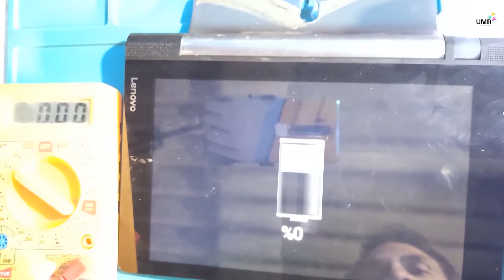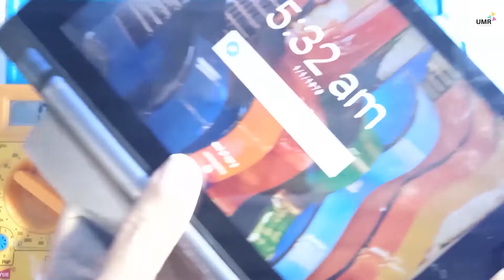Lenovo Yoga 3 Tab Lenovo YT3 850M Charging Fault Solution.